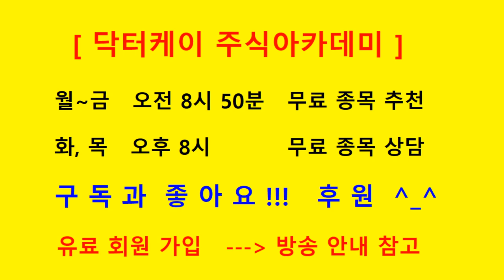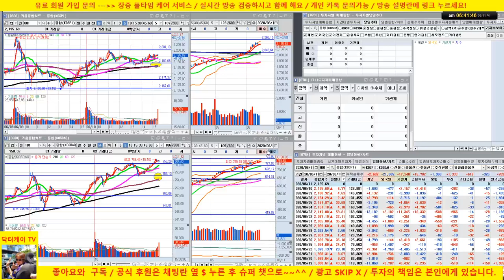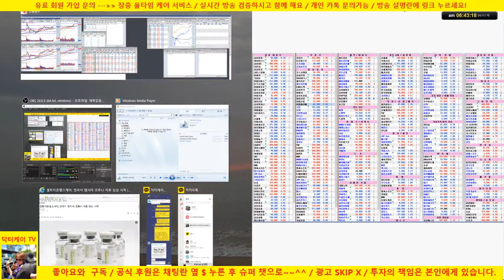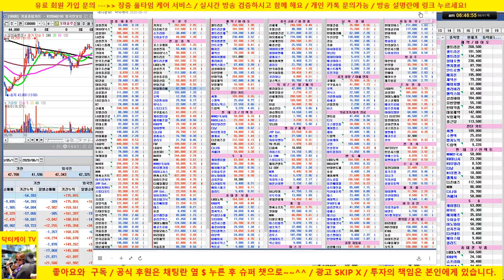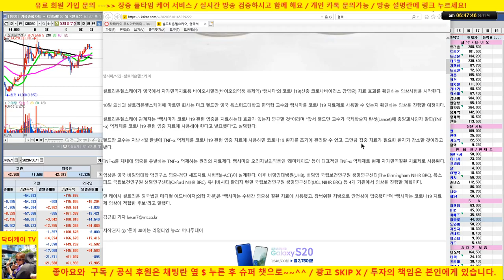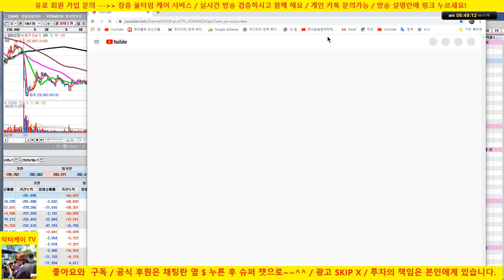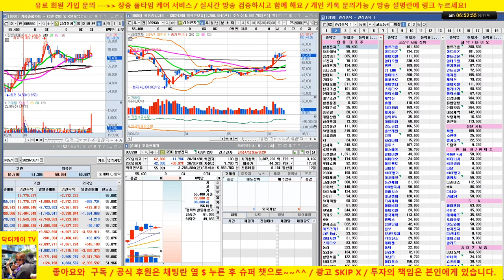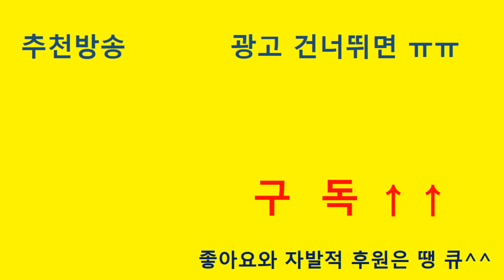[개장전 시황] 더존비즈온, 카카오 날랐습니다/셀트리온 3형제 양호/선물 옵션 동시만기일/알테오젠/20/06/11/닥터케이 주식아카데미/주식고수의 주식강의/무료 추천주 & 종목상담